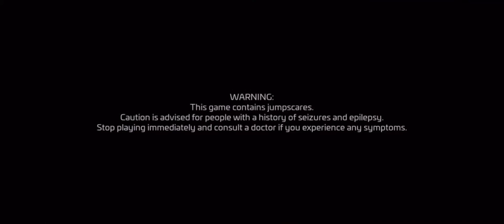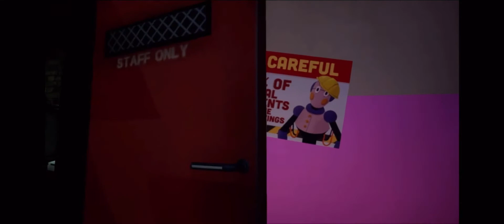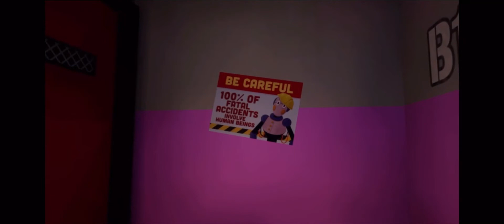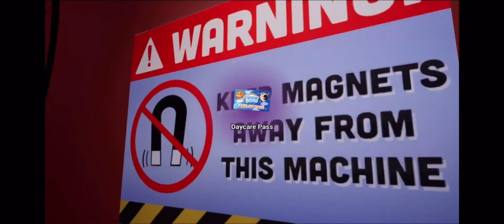fnaf security breach is scary! Part 1